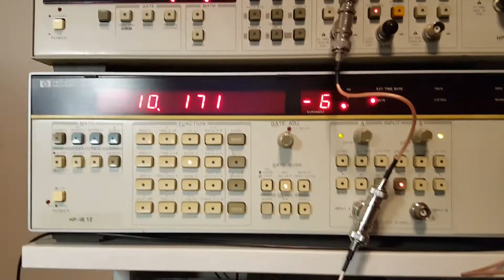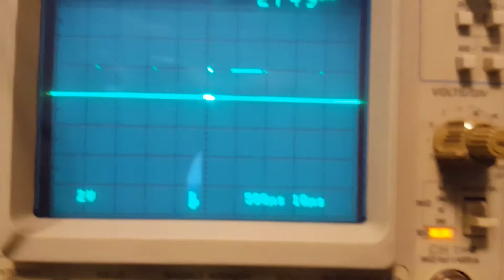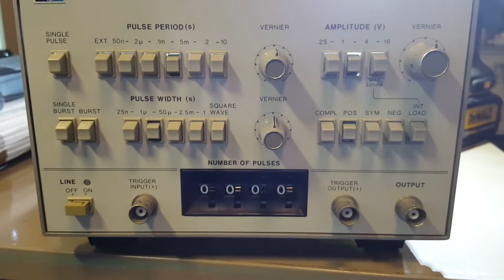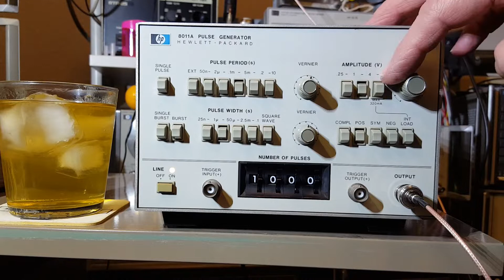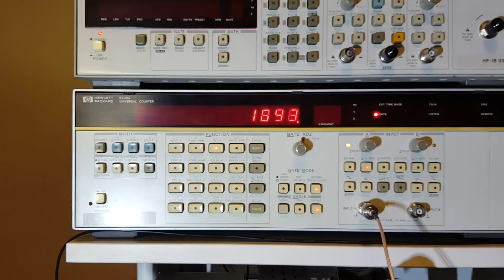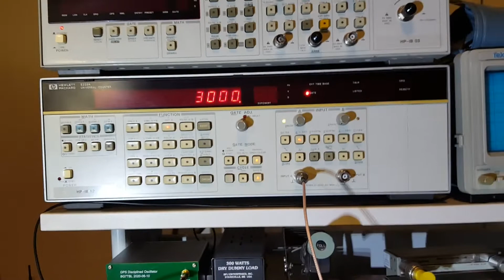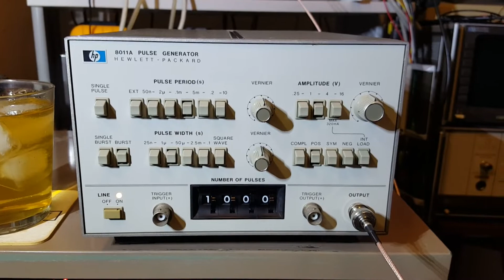HP 8011A Pulse Generator.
In this video I demo some of the functions of this HP 8011A pulse generator and take a look at the inside.